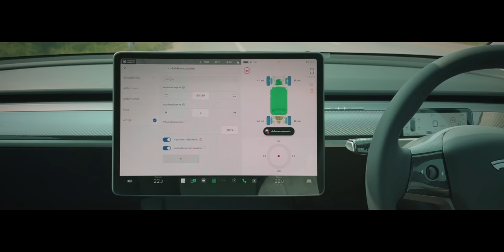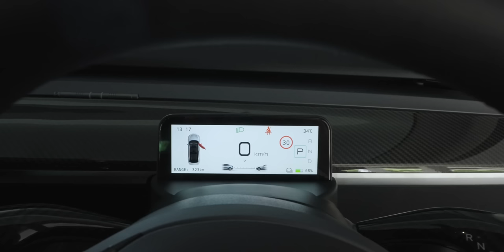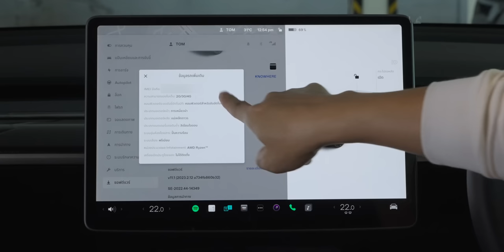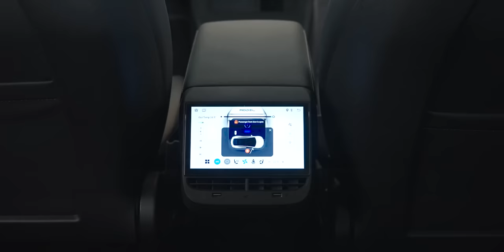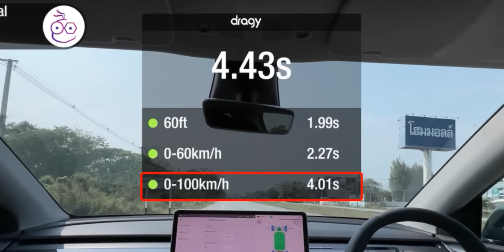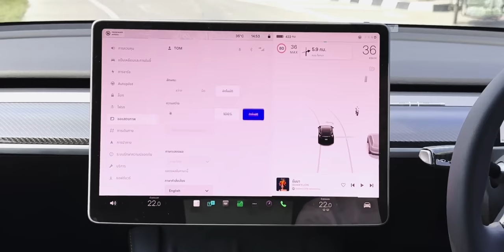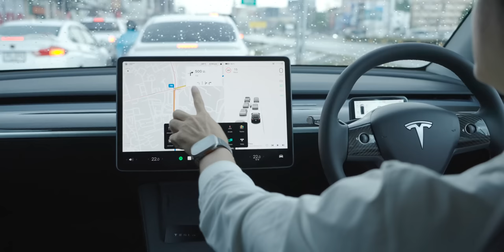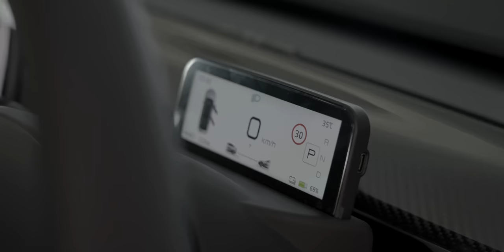รีวิวเต็ม Tesla Model Y Performance รถศูนย์ไทย โดยเจ้าของ Model Y Long Range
จากเจ้าของ Tesla Model Y Long Range ที่ขับมาเป็นปี ๆ รอบนี้ได้ลองขับ Model Y Performance รุ่นที่ขายในไทยอย่างเป็นทางการสักที คลิปนี้มาสรุปให้ฟังครับ
00:00 - Intro Tesla Model Y Performance
01:14 - ภาพรวม มอเตอร์ แบตเตอรี่ ประสิทธิภาพ
3:07 - การออกแบบภายนอก
8:15 - การออกแบบภายในโซนหน้า
11:55 - การออกแบบภายในโซนหลัง
14:22 - ประสบการณ์การขับขี่
18:50 - ระบบ Autopilot, EAP, Navigate on Autopilot
24:03 - ความเห็นหลังใช้ระบบนำทางในไทยและฝากถึง Tesla Thailand
26:06 - แอปพลิเคชัน Tesla บนมือถือ ทำอะไรได้บ้าง
28:00 - ขอบคุณ Knowhere Autodetailing ที่เอื้อเฟื้อ Model Y Performance สำหรับการรีวิว

1. รีวิวเต็ม Tesla Model Y Long Range บอกครบทุกเรื่อง ราคาเท่าไหร่ ประกันแพงมั้ย ดียังไงทำไมถึงซื้อ?
2. รีวิวนอนข้ามคืนในรถ TESLA Model Y ด้วย Camp Mode นอนได้จริงไหม
3. พาชมฟีเจอร์ใหม่ใน Tesla Software v.2022.44.25.2 อัปเดตส่งท้ายปี Apple Music, ปิดไฟเลี้ยวเอง
4. สรุปให้ Tesla Model 3 VS Model Y ต่างกันยังไง เลือกรุ่นไหนดี บอกจากประสบการณ์ใช้จริงเกือบ 1 ปี
5. เปรียบเทียบ Basic Autopilot vs. EAP vs. FSD ของ Tesla เลือกแบบไหนดี ที่ไทยควรซื้อหรือไม่?

ราคา Tesla Model Y
- Rear-Wheel Drive ราคา 1,959,000 บาท
- Long Range (AWD) ราคา 2,259,000 บาท
- Performance (AWD) ราคา 2,509,000 บาท

- Knowhere Autodetailing ศูนย์บริการเคลือบเซรามิคเชียงใหม่
- NARIT สถาบันวิจัยดาราศาสตร์แห่งชาติ